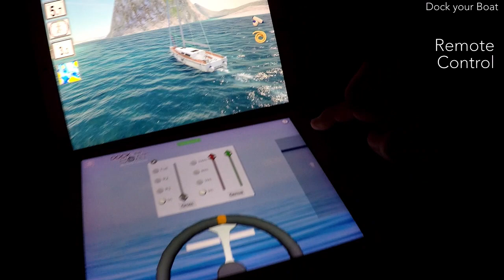Dock your Boat - Use a 2nd Device as Remote Control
Dock your Boat is a simulation app for boaters!
It is used by professionals as well as amateurs and sailing schools to practice the complex processes involved in using the engine, lines and fenders.

You can now use a second device to extend the screen space! This works even between platforms. You need only one subscription on iOS or Android. As soon as the remote connects it will activate the main application!